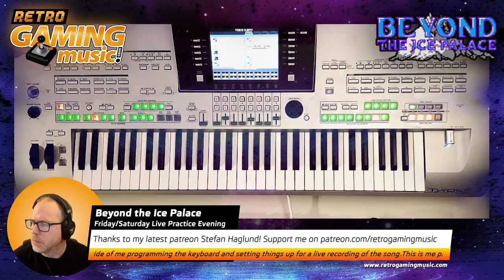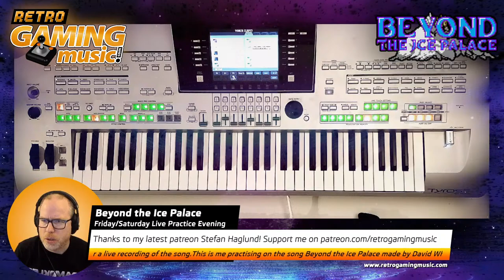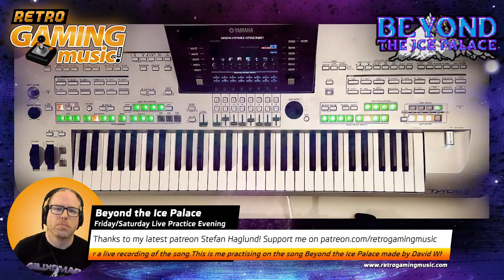Beyond the Ice Palace Practice session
This is just me testing and might record a song... I wanna set up sound and everything.